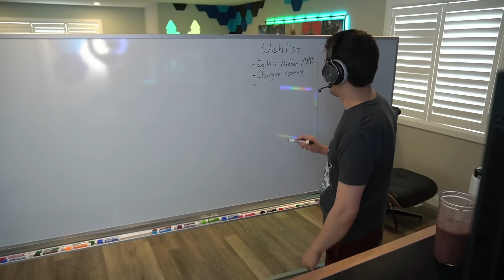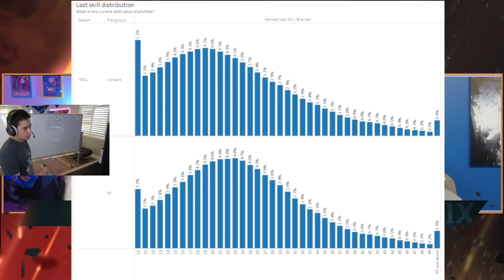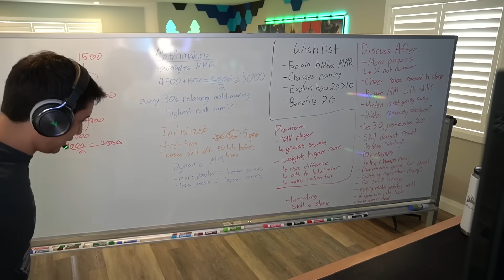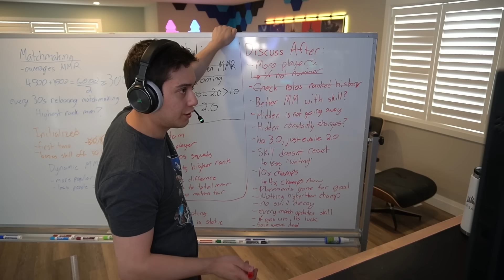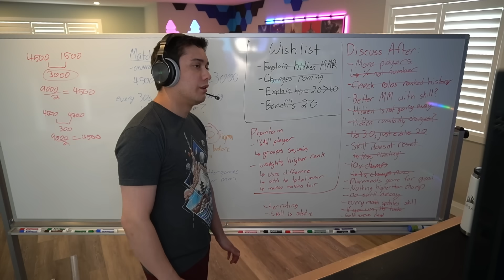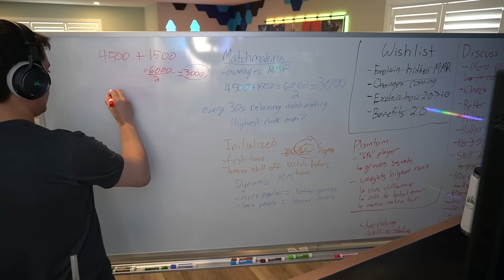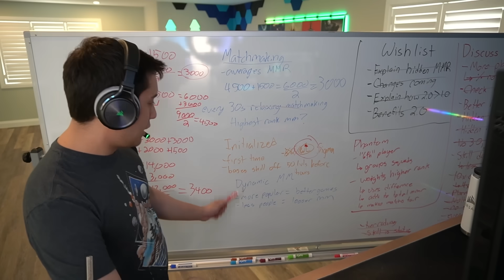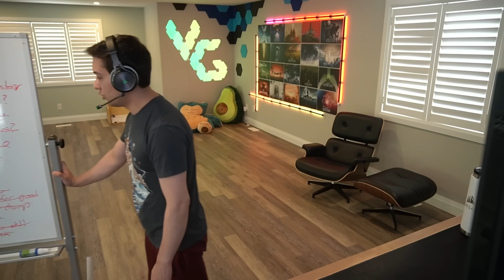Siege Dev Explains How Ranked 2.0 ACTUALLY WORKS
Ubi finally explains, and it makes no sense

Rainbow Six Siege Operation New Blood recorded on PC in 1080p60fps

Panel: 0:00
Thoughts & Opinions: 57:55